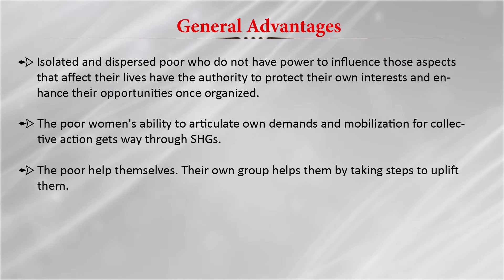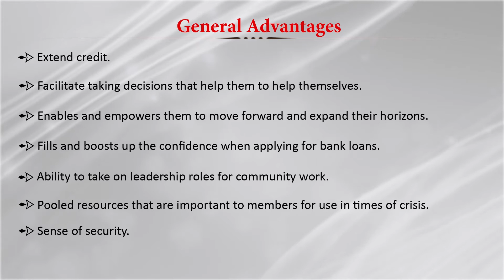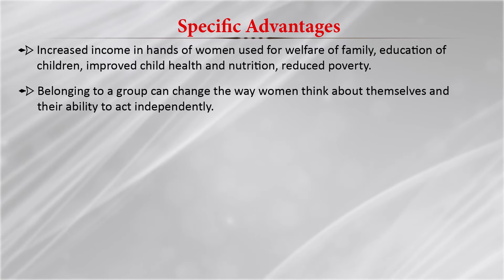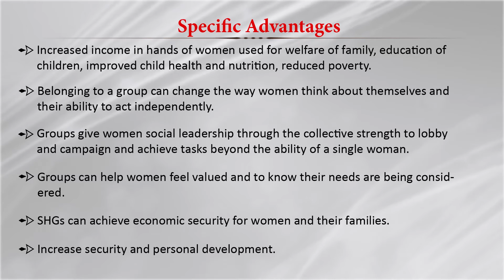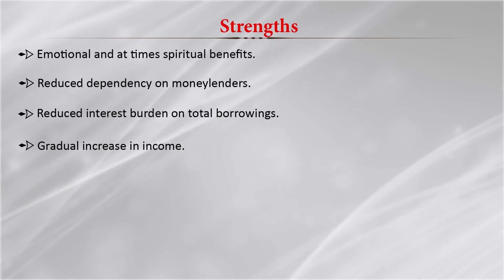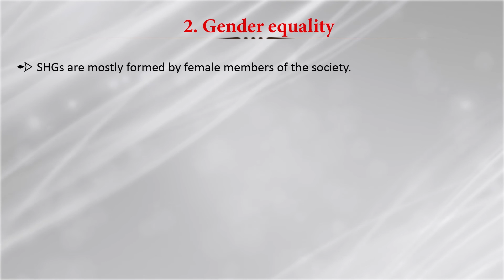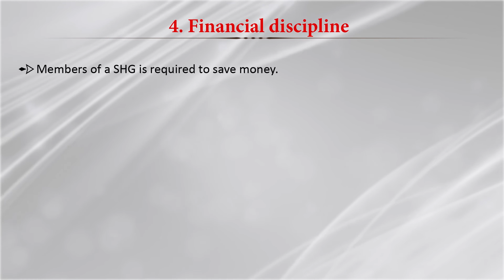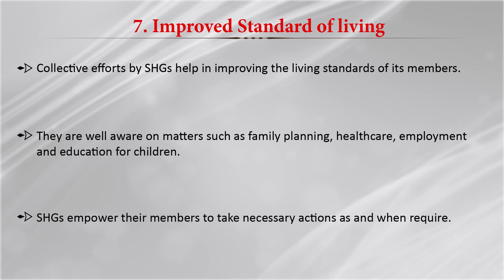28 Advantages of Self Help Groups SHGs